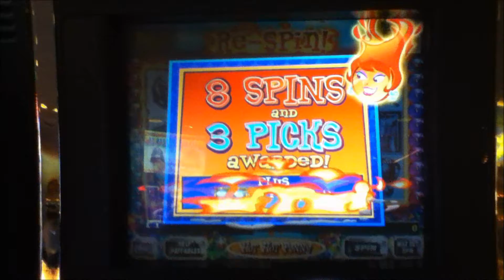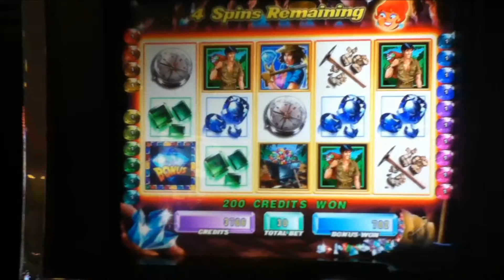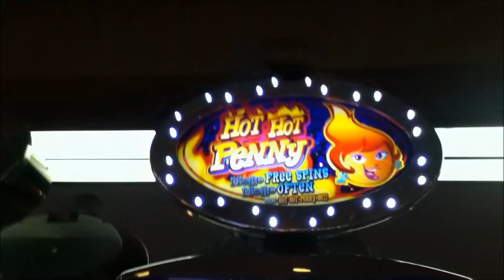HOT HOT PENNY GEM HUNTER Penny Video Slot Machine with FREE SPIN BONUS Las Vegas Strip Casino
GEM HUNTER Slot Machine with Free Spin Bonus